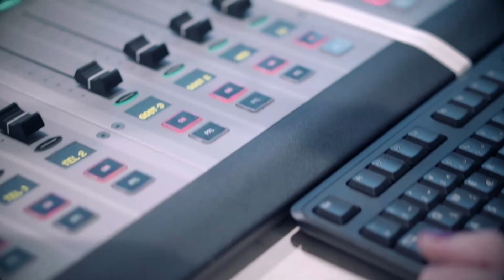Argumenti - 14.2.2019.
Tema emisije:
Vrednote u Hrvatskoj, rezultati europskog istraživanja

Gosti:
prof. dr. sc. Josip Baloban,
KBF, Sveučilište u Zagrebu

izv. prof. dr. sc. Krunoslav Nikodem,
Filozofski fakultet, Sveučilište u Zagrebu

Urednica i voditeljica:
Diana Tikvić